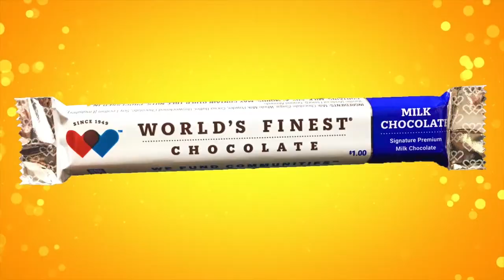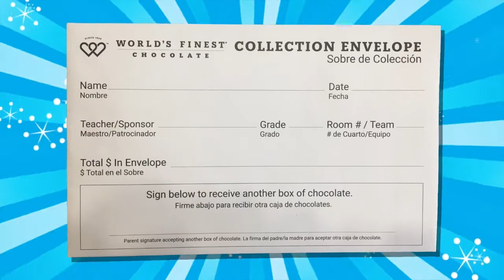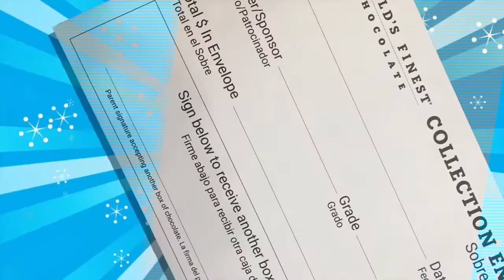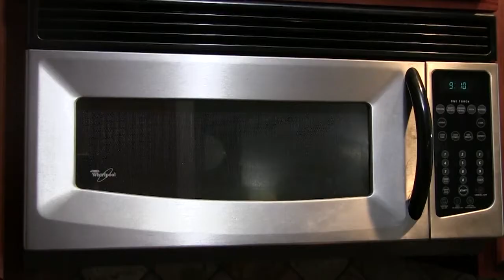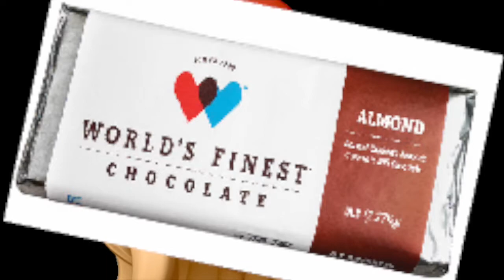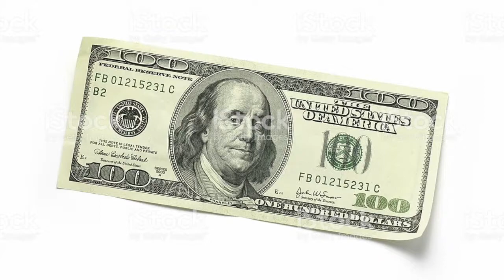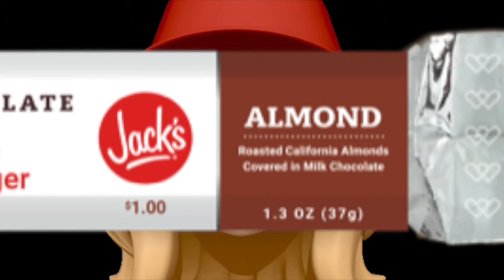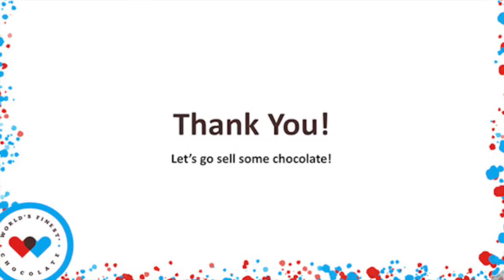Central School WFC Virtual Kick Off S 22